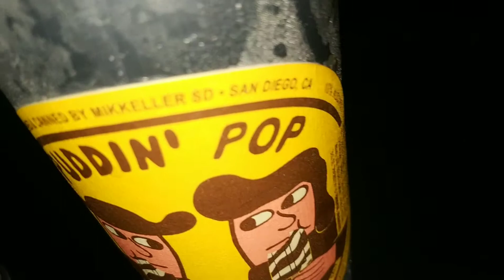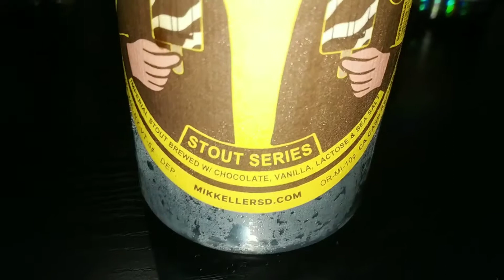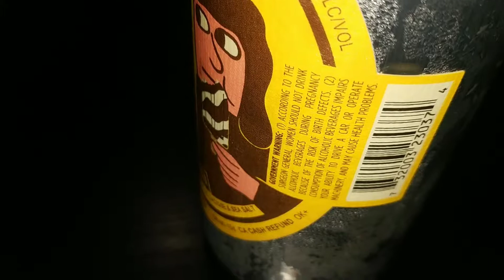OLUT ARVOSTELU - Mikkeller Puddin' Pop STOUT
Mitä kovempi helle, sitä löysempi lanne.